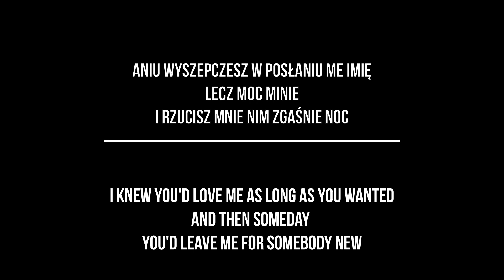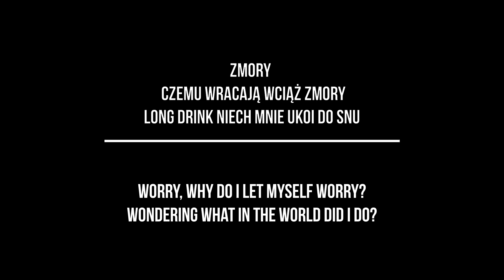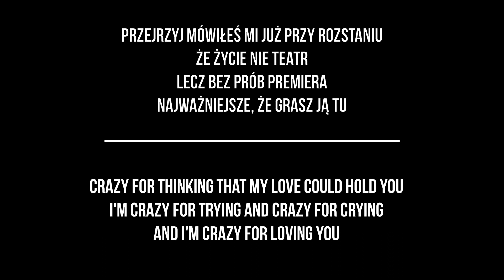KARAOKE,PODKŁAD, Patsy Cline CRAZY, Anna Maria Jopek PRZEJŻYJ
Moje wykonanie- wkrótce
Autor tekstu:
Willy Nelson

Kompozytor:
Willy Nelson

Rok wydania:
1961